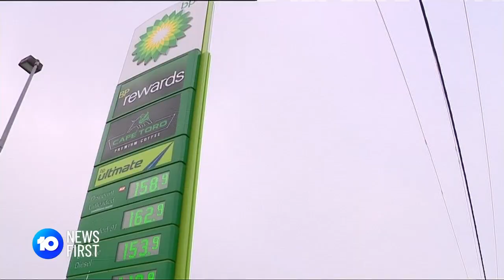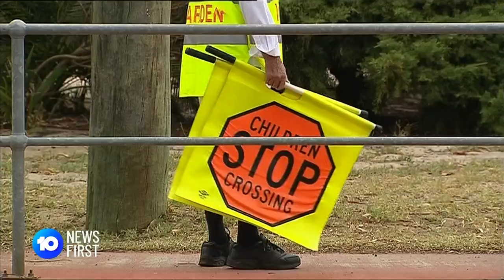WA Borders Tightening Further | 10 News First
WA will open vaccination clinics in schools this term, as the double dose rate remains lower than other states. The Government is also tightening tests for truck drivers coming into the state.

10 News First airs at 5pm, seven nights a week in your local market on Network 10.

10 News First is based in Australia and is a division of ViacomCBS.